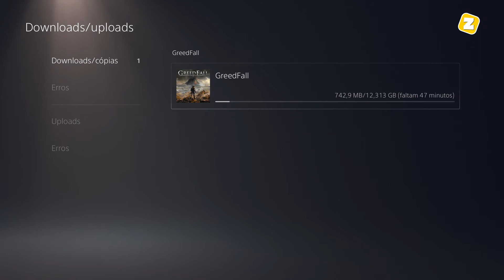Como PAUSAR, CANCELAR DOWNLOAD no PLAYSTATION 5 [PS5]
PS5: Como PAUSAR, CANCELAR ou EXCLUIR um DOWNLOAD

Fala ai gente tudo beleza! Sejam bem-vindos a mais um vídeo. No vídeo hoje ensino como PAUSAR CANCELAR ou EXCLUIR um DOWNLOAD no seu PLAYSTATION 5.